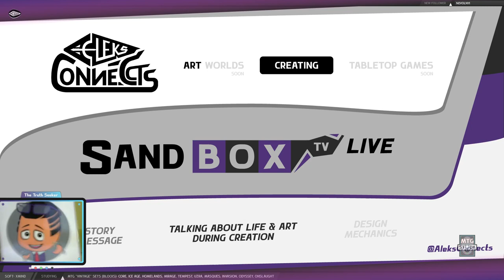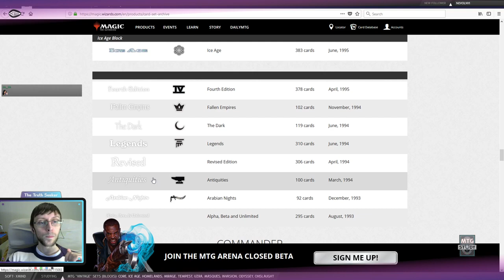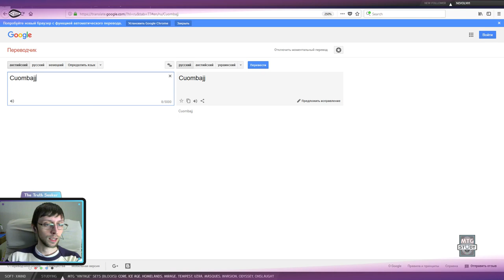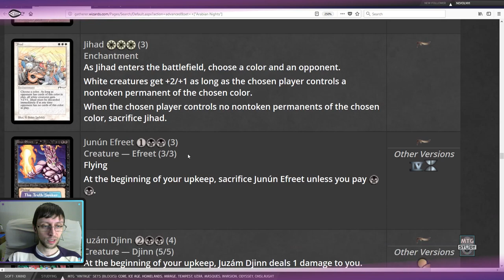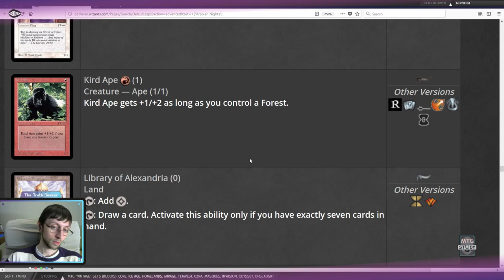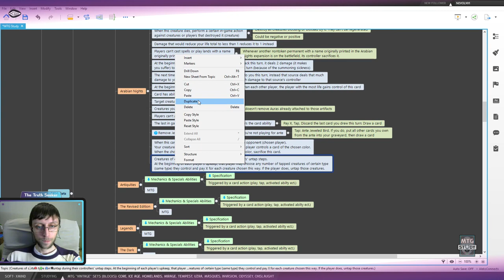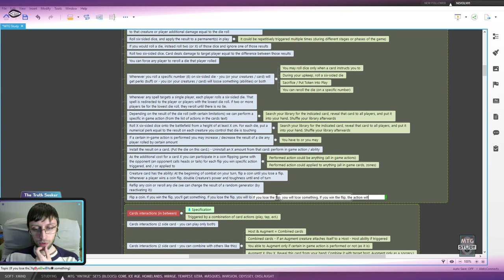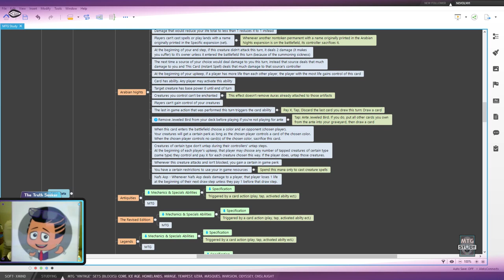Vintage Sets Study (Arabian Nights) Session 116 - MTG Study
Recording of a Twitch Live Stream of MTG Study - Session 116 - Vintage Sets Study
"MTG Study" (All Sets) - series of videos aimed at studying Magic: The Gathering

Talking about MTG, Studying MTG Sets

Follow to be notified 5 minutes prior to every upcoming MTGStudy live stream

To be a part of "MTG Study" Live, join us on Twitch

Eveningland, MK2, Vibe Tracks